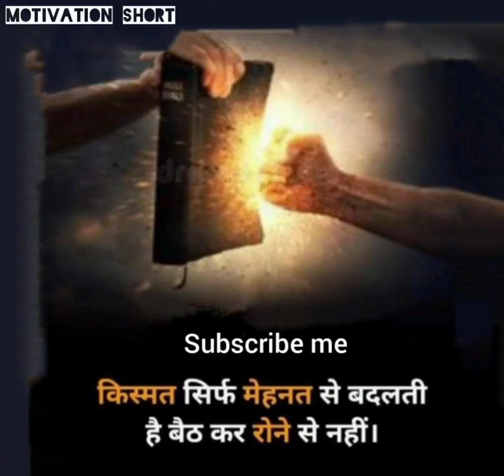Motivation🔥thought💫in hindi💢 video💯